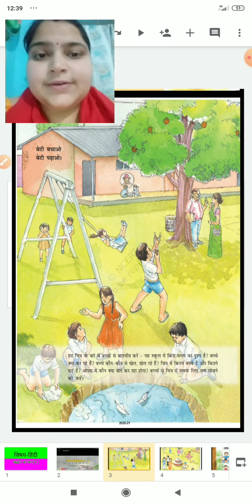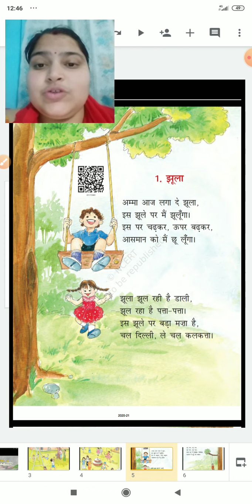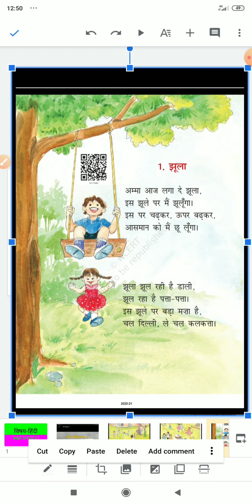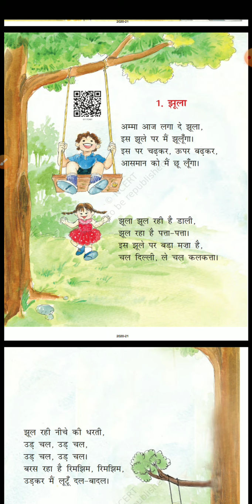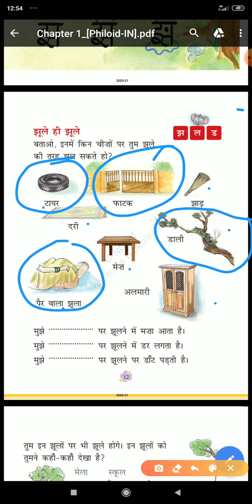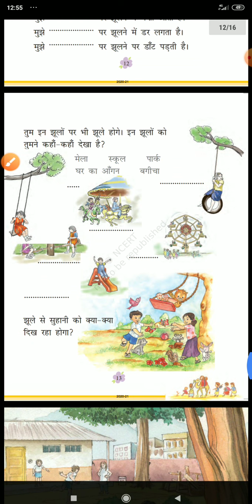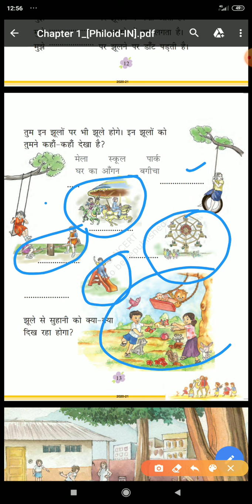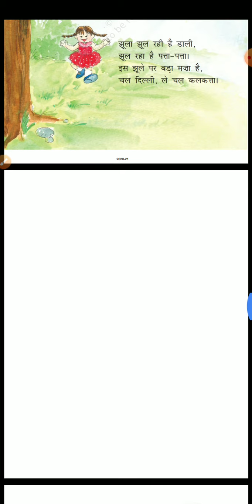Class 1 | Hindi chapter 1 : झूला | 21 May 2020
Copy of cl1_hindi_ch1_झूला_210520